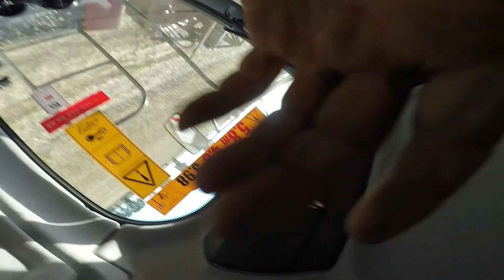Smarujemy z Widzami Rzepak Przynajmniej jedno sypie na lepszych ziemiach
film którego nie widzieliście jest na ich kamale pozdro